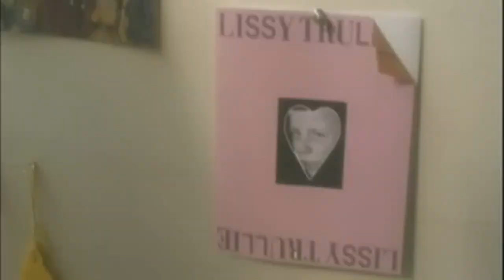Lissy Trullie - Boy Boy (Official Music Video HD)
This is the Official HD Music Video for Lissy Trullie's single "Boy Boy" Enjoy!